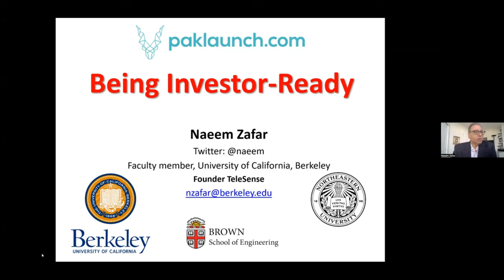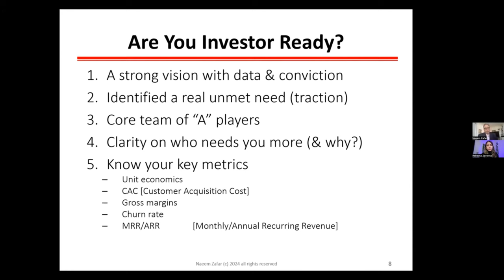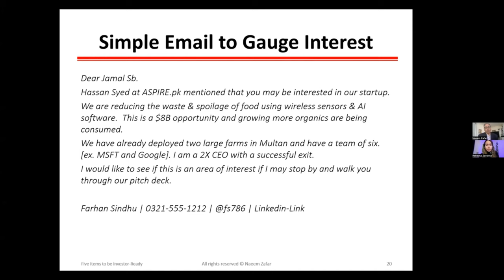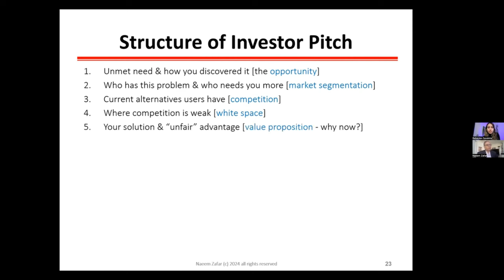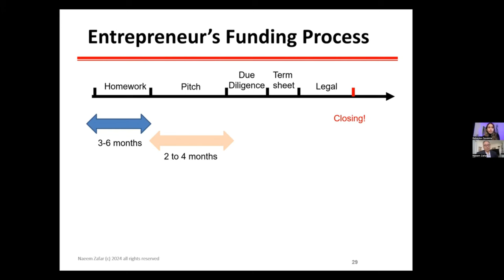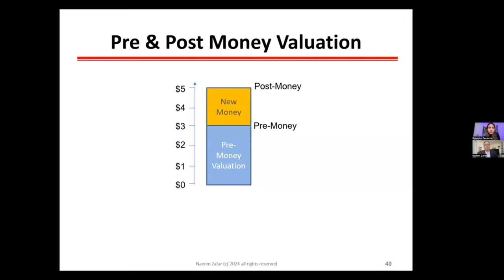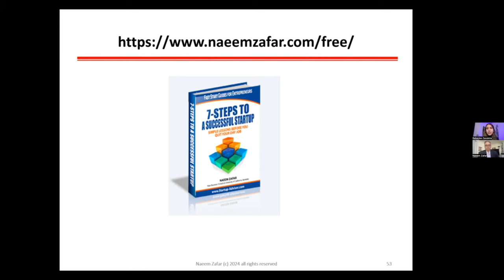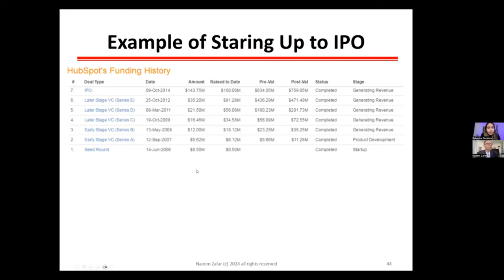HOW TO BE INVESTOR READY? - Naeem Zafar.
PAKLAUNCH SESSION: How to be Investor Ready? with Naeem Zafar
DATE:  Sunday, 18th February, 2024
Naeem Zafar is a CEO Coach and Board Advisor, and leverages his extensive experience in leading, growing, and exiting high-tech businesses to help CEOs and startups achieve their goals and overcome their challenges. He has led five ventures as the CEO and guided dozens as a Board member or an advisor, including TeleSense, an AgTech company that was acquired by UPL in 2020.

He has been teaching entrepreneurship and innovation at UC Berkeley since 2005 and at Northeastern University since 2017, where he is the faculty director and Professor of the Practice. He has written five books on topics related to entrepreneurship, some of which are used as curriculum textbooks at various universities. He holds a degree from Brown University and a Master’s degree in Electrical Engineering from the University of Minnesota.

Our host for the session was Rebecka Zavaleta, Co-Founder and CEO Paismo HR.
Paismo has raised $1.3M in Seed funding, led by Indus Valley Capital, and aims to redefine the new age of work in emerging markets.